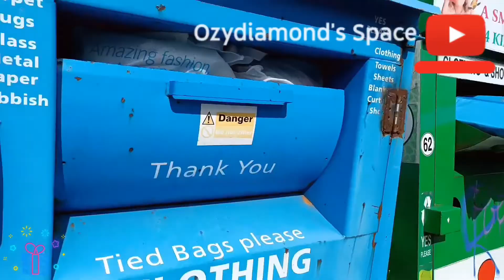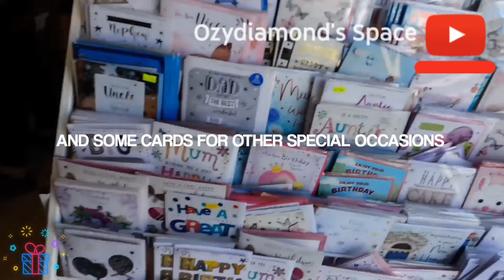V-log CAKE HUNTING for my SON'S birthday!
Hello everyone!

So in today's video I will be cake hunting! 🎂

VIDEOS THAT CAN INTEREST YOU!

More about ME and my CHANNEL

Hi, my name is Miriam Ozioma and this is my YouTube channel ..In here, I will be uploading videos of my daily routines, motivational talk, cooking, jokes, promoting healthy lifestyle and stuffs like that.